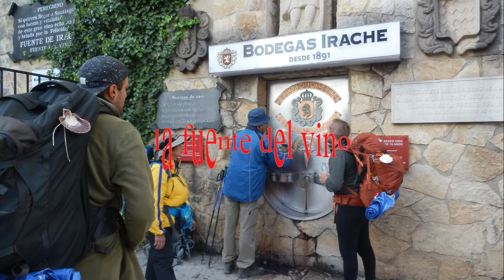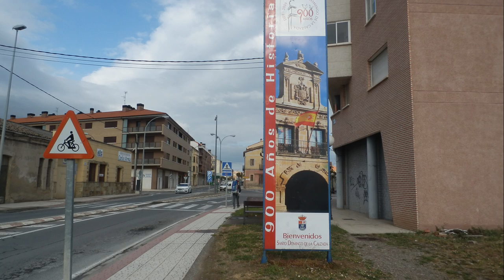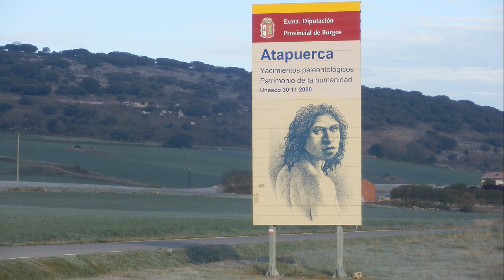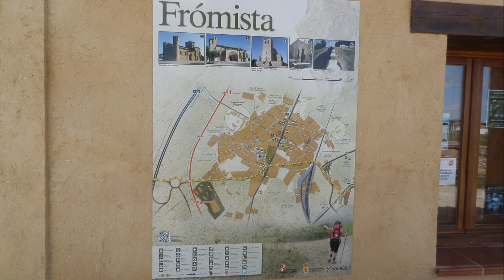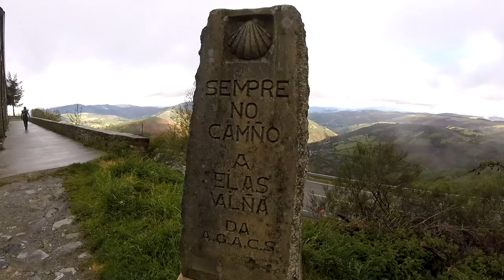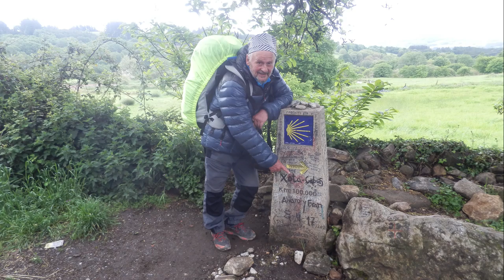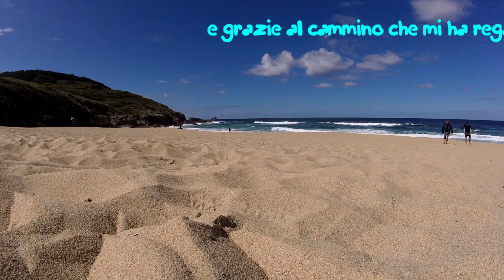la freccia gialla cammino di Santiago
Da S.J.P.D.P. a Santiago 17 Aprile 21 Maggio